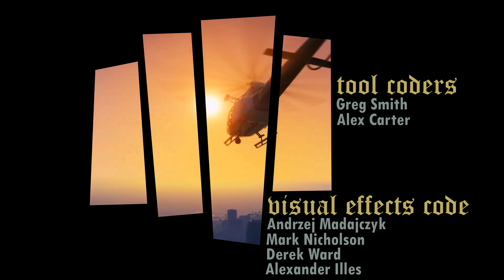Почему радио в GTA San Andreas такое крутое? Как придумали радиостанции для ГТА?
GTA San Andreas стала одной из легендарных игр, которые помнят и уважают до сих пор. В свое время она была вершиной игропрома, в ней было много того, за что любят GTA и по сей день. Большая карта, открытый мир и много возможностей и активностей, которыми этот мир наполнен.

Но была еще одна деталь, которую большинство из нас упустили. Речь о радио, которое звучит в каждой машине, ездящей по улицам Лос-Сантоса, Сан-Фиерро и Лас-Вентураса.

Уверен, что вы, так же как и я, проходили GTA San Andreas будучи еще школьниками. А это значит, что вы вряд ли понимали, о чем говорят диджеи на разных радиостанциях и скорее всего не знали контекста и специфики американской культуры 90-х.

А ведь во многом именно радио и музыкальное сопровождение делает ГТА такой, какой мы ее любим. Поэтому давайте поговорим о том, как родилась идея сделать радио в игре таким проработанным и реалистичным. И узнаем, что же слушают жители штата Сан-Андреас.